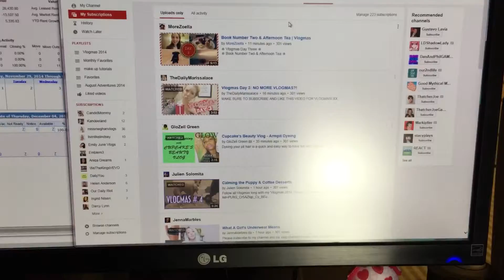VLOGMAS #5-eating sushi and playing with the cats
Had a rough second half of my day so I spent it with my cats :)